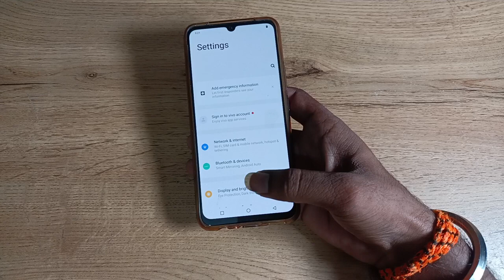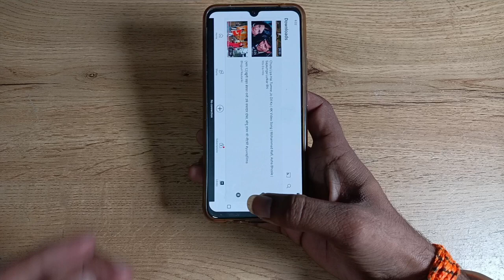how to on auto rotate screen in vivo S1 Pro phone , auto rotate screen on kaise karen